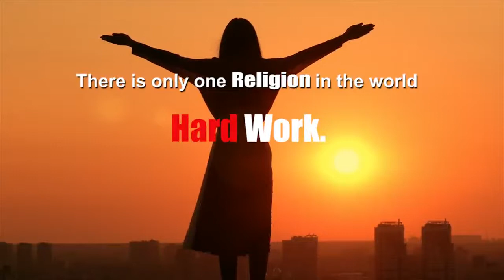31 January 2021